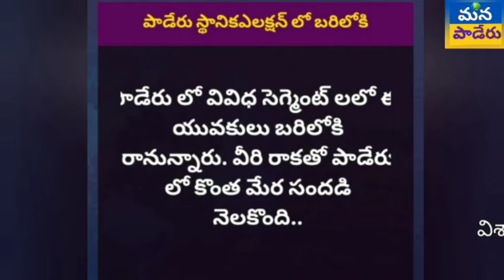Paderunews విశాఖ జిల్లా పాడేరు లో యువ నాయకుల అరంగ్రేటం.. పాడేరు పంచాయితీ వివిధ సృగ్మెంట్ లలో ఎంపిటిస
విశాఖ జిల్లా పాడేరు లో యువ నాయకుల అరంగ్రేటం.. పాడేరు పంచాయితీ వివిధ సృగ్మెంట్ లలో ఎంపిటిసి అభ్యర్థులుగా స్థానిక యువత *గంగపూజారి శివకుమార్, వర్తన నిలకంఠం* లు పోటీకి దిగుతున్నారు.. ఇప్పటికే వీరు పంచాయితిలో సుప్రసిద్ధులు కావడంతో వీరి విజయం లాంఛనమే అంటున్నారు స్థానిక ప్రజలు..